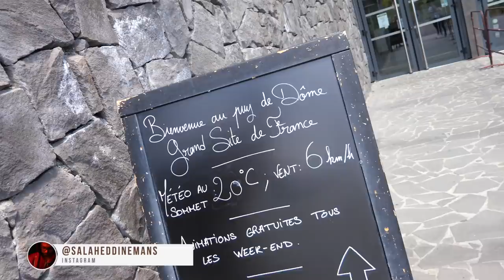شاهد تجربة طالبين مغربيين في clermont ferrand و كيف يقتصدون في مصروفهم الشهري